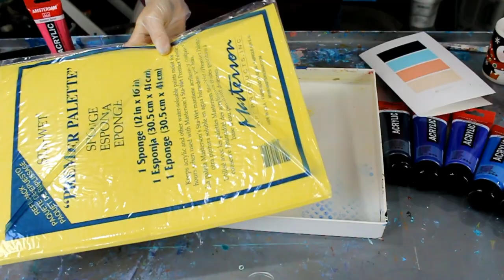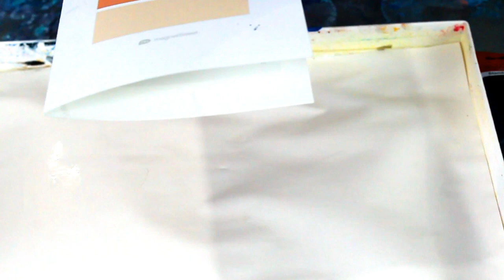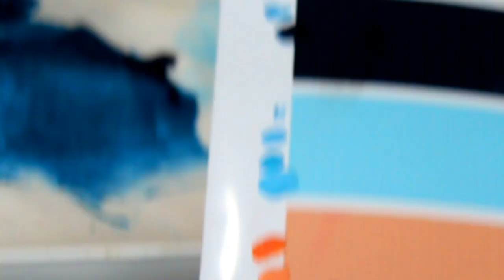Color Theory how to mix your own colors. like a boss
Want to send us FAN MAIL??!?!!!
Rio & Sace
NEW WEBSITE WHOOOHOOOOOOO!
Art kits are 42.50 which includes US shipping fees. To request a Kit email Rio!